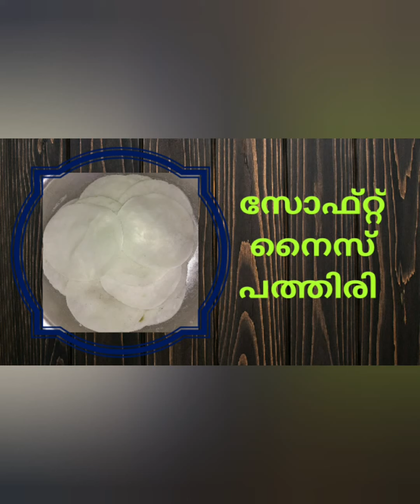സോഫ്റ്റ്‌ നൈസ് പത്തിരി ഉണ്ടാക്കിയാലോ. കുക്കിംഗ്‌ ആയിഷ. How to make Nice pathiri. Nice Pathiri Recipe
This is a Youtube Channel For Entertainment and Cooking
Nice Pathiri Recipe
Basheer koyilandy
Rice powder 3glas
Water 3glas
Oil salt
BR World